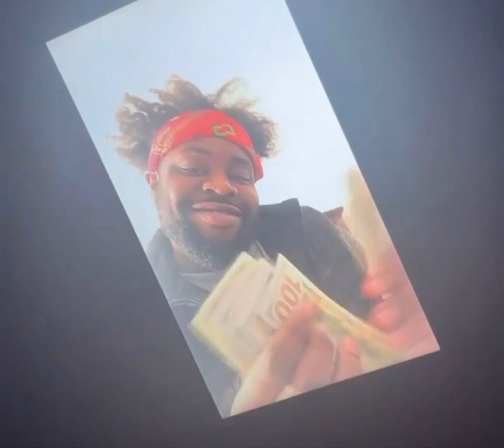TravHoney - Don’t Take Offense By Chopacito ( Remix )